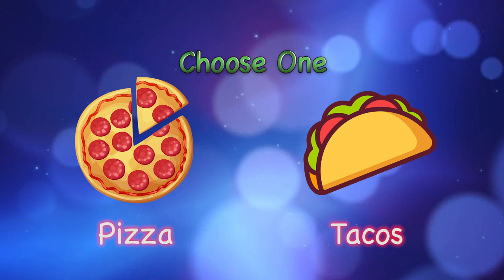Would You Rather? WORKOUT! - At Home Fun Fitness Activity for Family and Kids - Physical Education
Great brain break activity for students at school or remote learning!  Exercise to the game "Would You Rather?"  Choose what you like and do the exercise that goes with it for 20 seconds.  All these exercises are on the floor so bring your exercise mat with you!  See more videos @fixandplay826

Sworkit offers a variety of fun kids workouts that are free for anyone.

If you are a teacher and would like to create custom workouts for your students, go to:
Under this initiative, any teacher with a K-12 classroom, anywhere in the world, can get free access to Sworkit’s paid subscription service (available on Android, iOS, and the web). Teachers will have unlimited access to the extensive library of workouts.